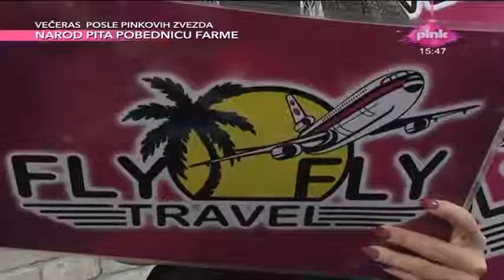Talenat Marko Bošnjak Ima Anđeoski glas - Što te nema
Na takmičenju Pinkove Zvezdice Dječak po imenu Marko Bosnjak sa izvedbom pjesme Sto te nema osvojio je mnoge gledaoce